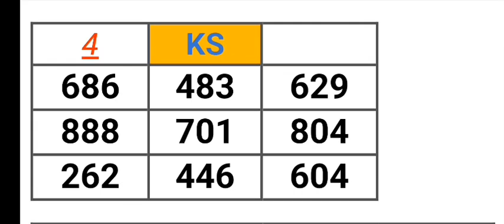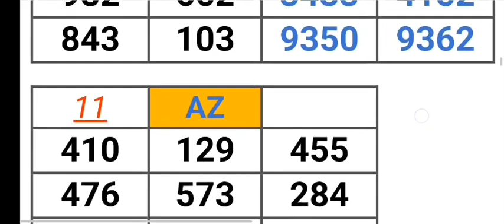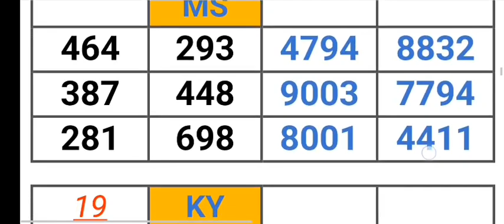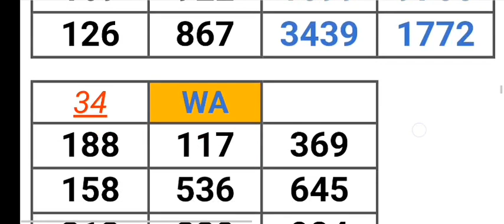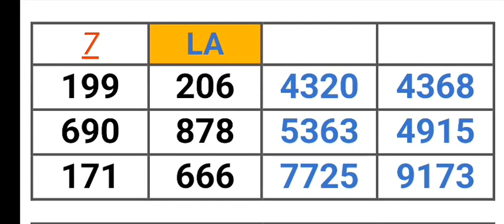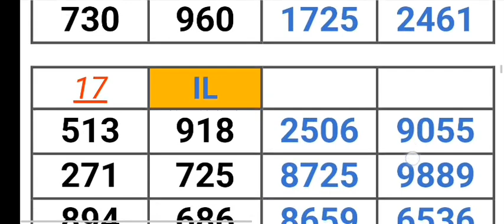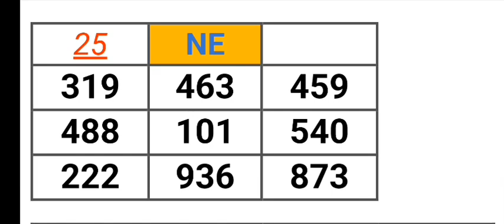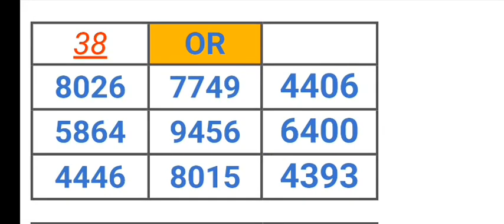Pick 2, 3, & 4 ALL STATES PER STATE PREDICTION for 22 Dec. 2023 | AMV 555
Pick 2, 3, &  4 ALL STATES PER STATE PREDICTION for 22 Dec. 2023